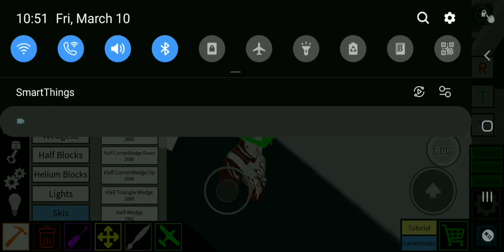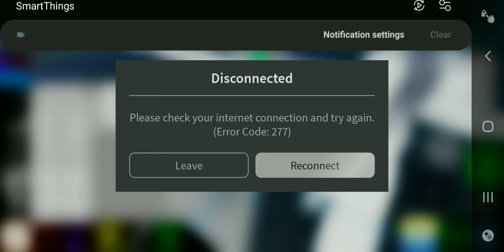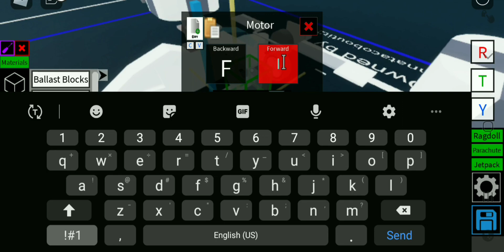small Helicopter tutorial | Plane Crazy